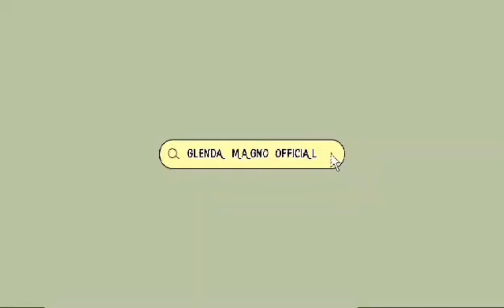MUSICAL LESSON @DORCARMEL NURSING HOME